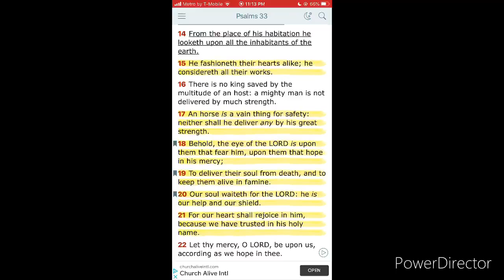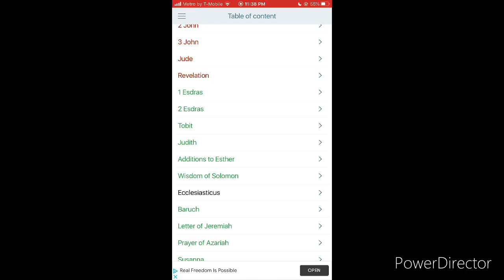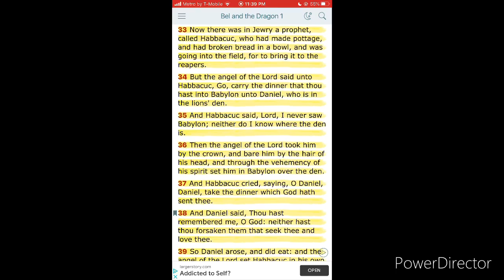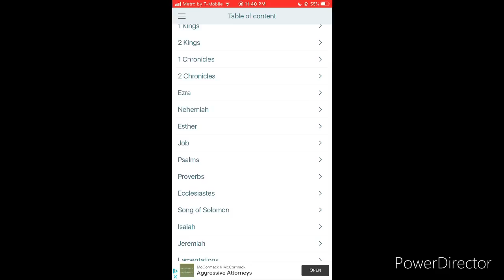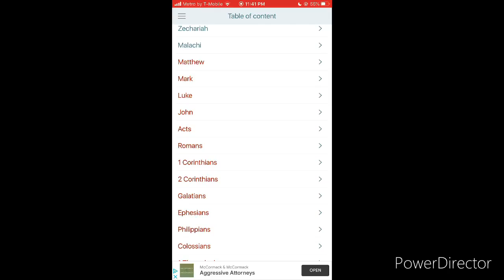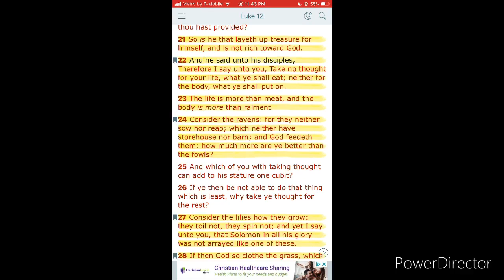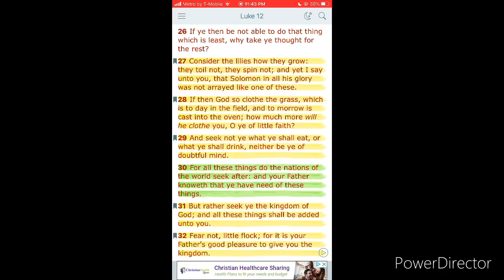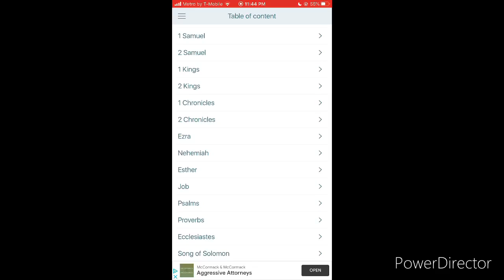We’re gonna eat during famine, have faith